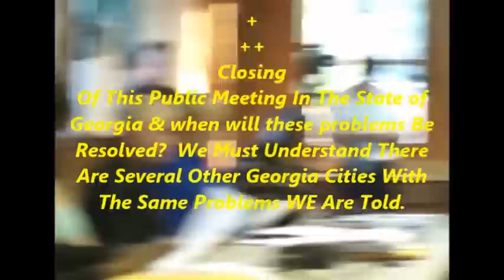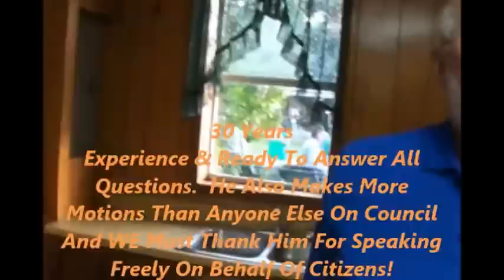Gordon Mayor Lue; Atty. Boone Removed; (#3. of 3); Councilman Densley; Smallwood Voting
Gordon Mayor & City Council Members

1.  Mayor Mary Whipple-Lue, 2.  Councilwoman Doretha Whipple, 3.  Councilwoman Barbara Towles, 4.  Freddie Densley, 5.  Councilman Terry A. Eady, 6.  Councilman Terry Reese, 7.  Councilman tommy Smallwood
The City of Gordon Is NOT Alone!

The Truth Must Be Reported About other Mayor's In Quitman, Meigs; Dawson; Gordon; Davisboro; Warrenton and Several Other Cities in Georgia that Need Help.

Dawson Georgia Black Mayor So why is Governor Nathan Deal so quiet while all this is going on in Georgia?

Davisboro, Georgia

Warrenton Georgia: